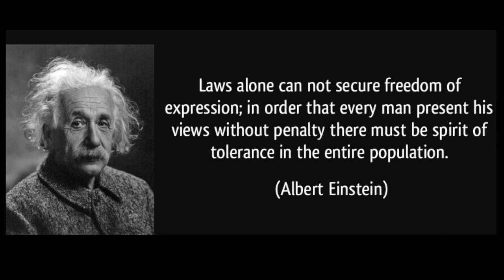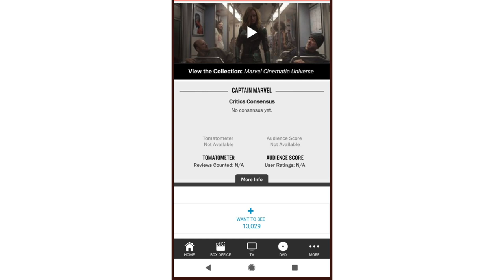Rotten Tomatoes Protects Captain Marvel By Removing Ratings